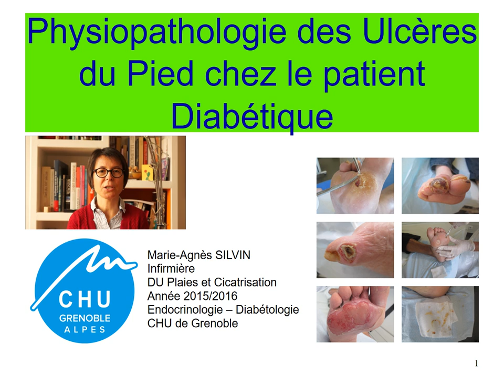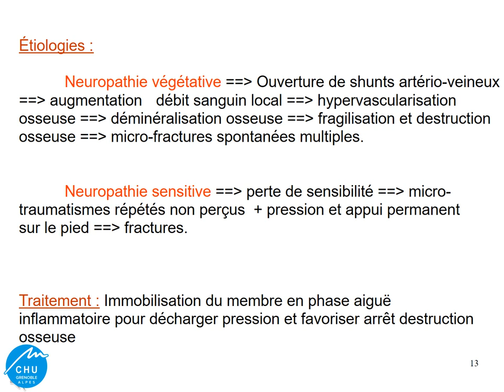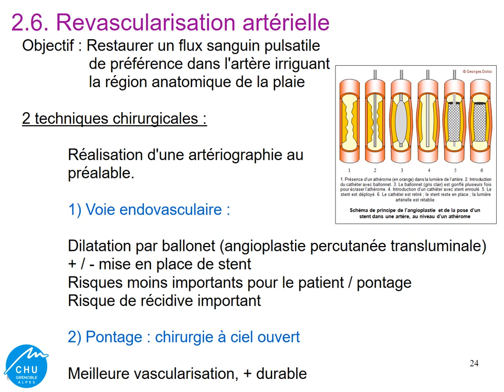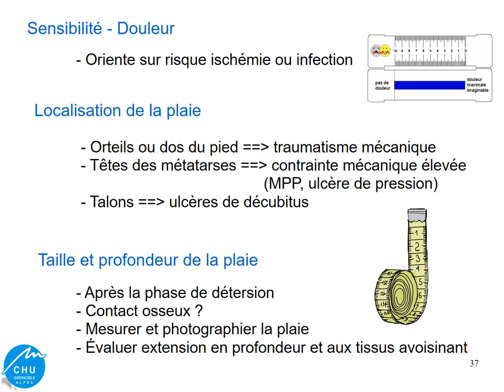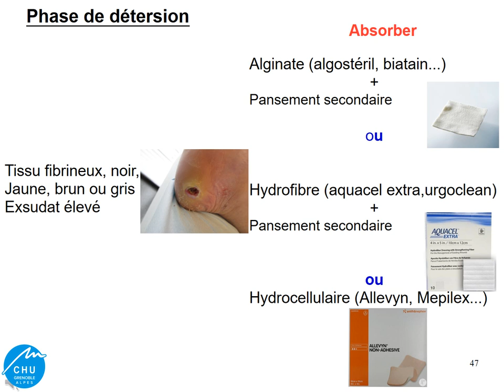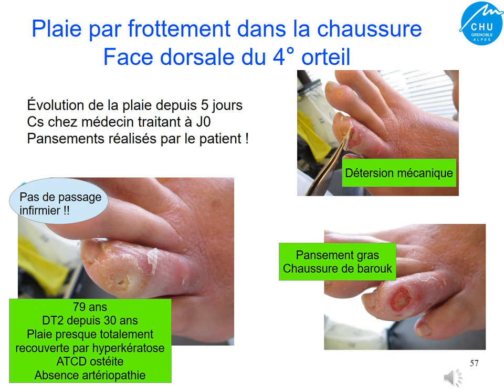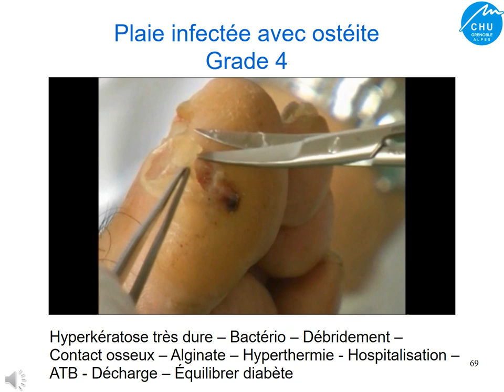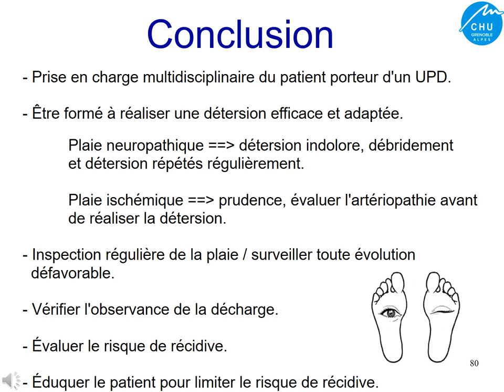cours IDE vf le pied diabétique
cours sur le pied diabétique